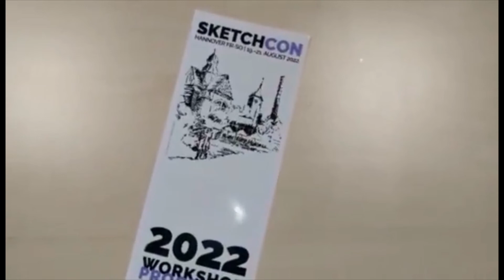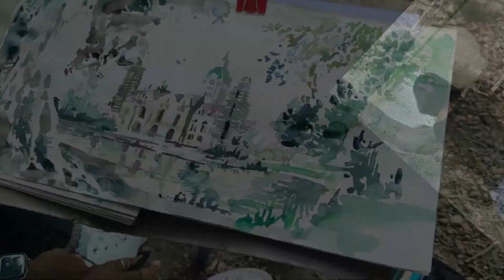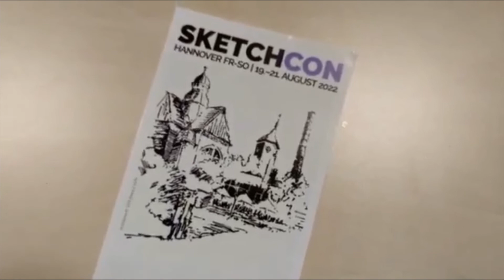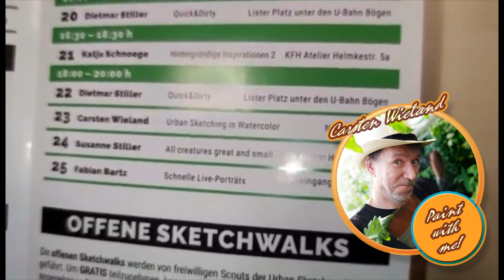"Watercolor in Urban Sketching"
sketchcon2022 - Impressions from my courses "Watercolor in Urban Sketching" last weekend in Hannover at the sketchcon 2022!
Saturday we painted in the park of the "Neues Rathaus" -and Sunday morning at the "Pelikan-Viertel". A wonderful & creative weekend - only the Deutsche Bahn has done everything to ruin a perfect weekend... again.

Join the watercolor group doyouspeakwatercolor ? at Facebook - open for everybody who is into watercolor art and painting. Serious artists are invited to show there art in their personal showcase and tell intersting things about their art and the process of creation. Welcome to the worldwide watercolor community.

My Etsy Store